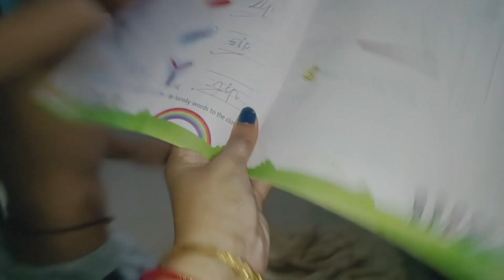দুই পুত্রের পূজোর বাজার 🎽শুরু করে দিলাম 🧑‍🤝‍🧑||Bangla vlog/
yours Quaries
Bangla vlog
viral
vlogs
Indian vlog
shopping
trending
New video
Village life
Village lifestyle
Village vlog
Indian vlogger
gunja shome vlog

https:l//Instagram.com/gunjashome